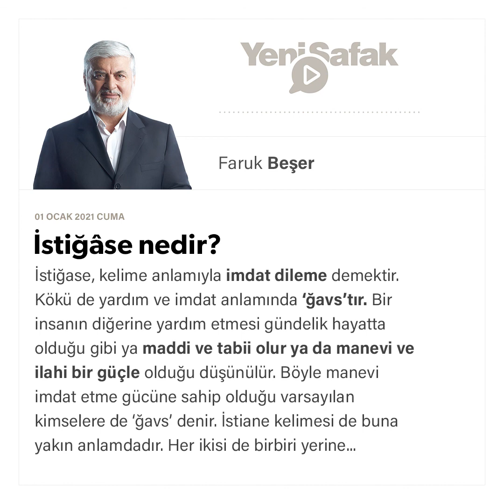Faruk Beşer - İstiğâse nedir? - 01.01.2021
İstiğase, kelime anlamıyla imdat dileme demektir. Kökü de yardım ve imdat anlamında ‘ğavs’tır. Bir insanın diğerine yardım etmesi gündelik hayatta olduğu gibi ya maddi ve tabii olur ya da manevi ve ilahi bir güçle olduğu düşünülür. Böyle manevi imdat etme gücüne sahip olduğu varsayılan kimselere de ‘ğavs’ denir. İstiane kelimesi de buna yakın anlamdadır. Her ikisi de birbiri yerine kullanılabilir ama istiğase’de daha çok manevi bir güçten imdat dileme, istianede ise her türlü yardım dileme anlamı vardır.

Hayattaki birisine gücü dahilindeki bir iş için, efendim sizden istiğase ediyoruz ya da sizden istiane ediyoruz, bize imdat edin denebilir. Mesela Hz. Musa (sa) şehirde kavga eden iki kişi görmüş, bunlardan biri ondan ‘istiğase’ etmiş, yani bana yardım et demişti (28/Kasas, 15). Kıyamet günü de Güneş insanların beynine yaklaştığı bir anda Hz. Âdemden başlayarak peygamberlerden istiğase edecekler (Buhari). İstiğasenin bu sözlük anlamında kullanılmasında bir sakınca yoktur.